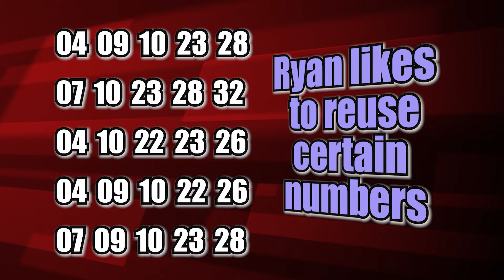CA Lottery Winner: Don’t Mess With the Formula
Talk about lucky numbers! This lucky California Lottery player got a win on each of his five Fantasy 5 plays.

This video may not be copied, distributed, or published, in whole or in part, for commercial purposes without prior written agreement from the California Lottery.